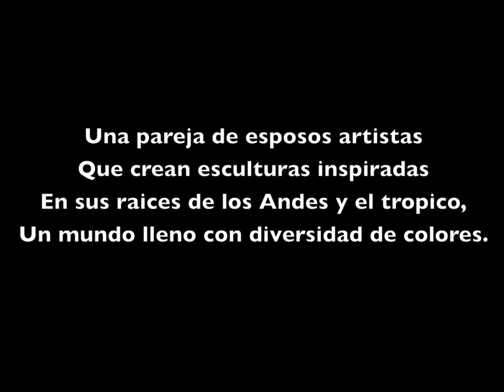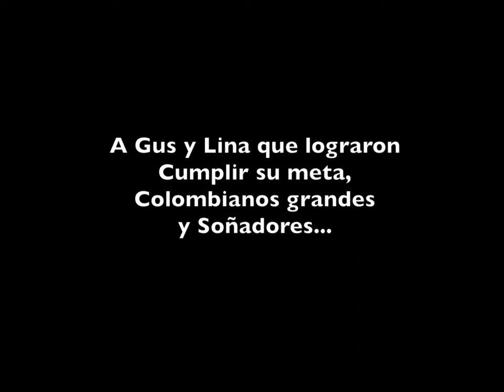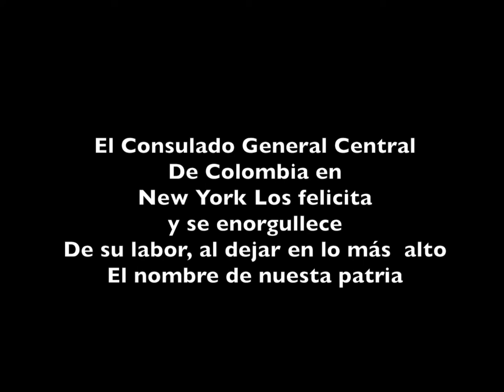Gus Lina Art - "Dancers of the Wind" Public Art NYC by Gus and Lina Ocamposilva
Gus Lina Art. Manhattan, NY 2013.